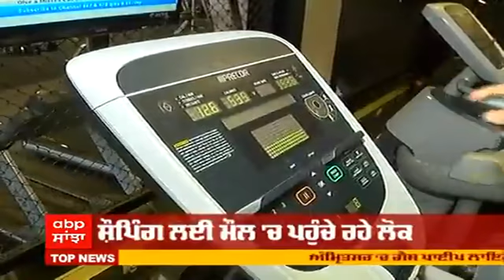ਪੰਜਾਬ 'ਚ GYM ਖੁਲ੍ਹਣ 'ਤੋਂ ਬਾਅਦ Fitness ਦੇ ਦਿਵਾਨੇ ਹੋਏ ਖੁਸ਼ | Gym Lover | abp sanjha